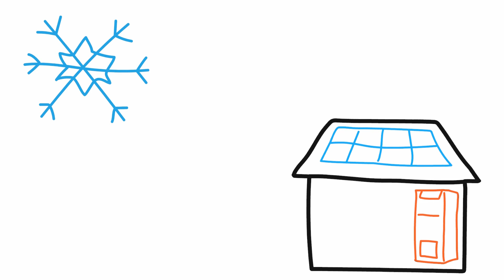Uusiutuvat energiat täydentävät öljylämmitystä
Valitse aurinko, puu tai lämpöpumppu.